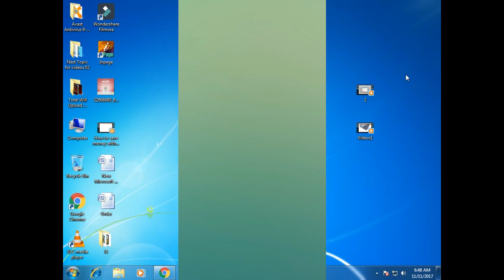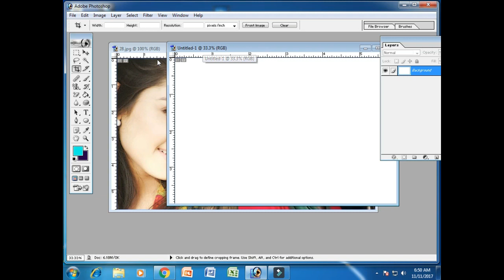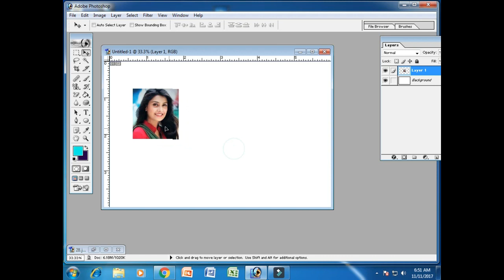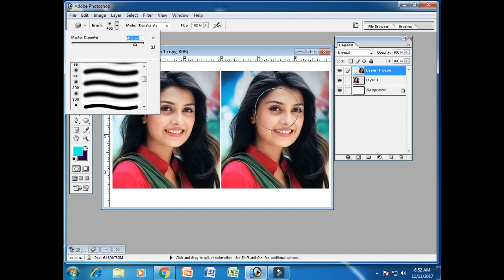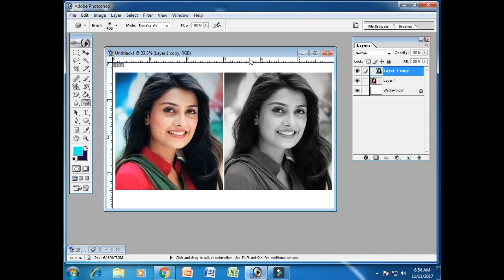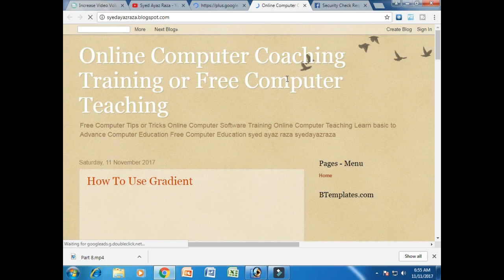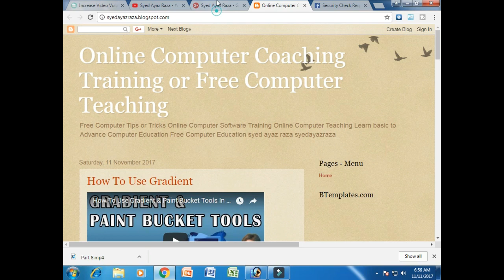How To Make Black & White Picture In Adobe Photoshop 7.0 Part 9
PLEASE CLICK🙏🏻❤

Tutorial In Urdu (All Parts Links Available In Below Description).
Hi Friends, I Am Syed Ayaz Raza, Welcome To My Onlinecomputercoaching Channel, Today I Will Teach You, How To Use Dodge, Burn & Sponge Tools In Photoshop 7.0. So first of all subscribe My Channel, Like, Share & Comments My Videos.